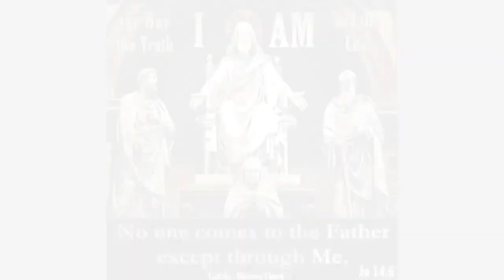The Raising of Lazarus (John 11)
Dominus Vobiscum

Et cum spiritu tuo.

† Lectio Sancti Evangeli secundum Ioannem (XI, XXI-XVII)

Gloria tibi Dómine.

In illo témpore: Dixit Martha ad Iesum: Dómine, si fuíssis hic, frater meus non fuísset mórtuus: sed et nunc scio, qui quaecúmque poposceris a Deo, dabit tibi Deus. Dicit illi Iesus: Resúrget frater tuus. Dicit ei Martha: Scio quia resúrget in resurrectióne in novíssimo die. Dixit ei Iesus: Ego sum resurréctio, et vita: qui credit in me, étiam si mórtuus fúerit, vivet: et omnes qui vivit, et credit in me, non moriétur in ætérnum. Credis hoc? Ait illi: Utique, Dómine, ego crédidi, qui tu es Christus Filius Dei vivi, qui in hunc mundum venísti.

Verbum Domini

Laus Tibi Christe

The Gospel Reading in English translation:

21 Martha therefore said to Jesus: Lord, if thou hadst been here, my brother had not died.
22 But now also I know that whatsoever thou wilt ask of God, God will give it thee.
23 Jesus saith to her: Thy brother shall rise again.
24 Martha saith to him: I know that he shall rise again, in the resurrection at the last day.
25 Jesus said to her: I am the resurrection and the life: he that believeth in me, although he be dead, shall live:
26 And every one that liveth, and believeth in me, shall not die for ever. Believest thou this?
27 She saith to him: Yea, Lord, I have believed that thou art Christ the Son of the living God, who art come into this world.

-John 11:21-27